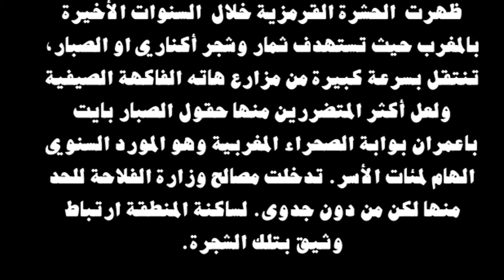ايت بعمران تستغيث!!!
ظهرت الحشرة_القرمزية خلال السنوات الأخيرة بالمغرب حيث تستهدف ثمار وشجر أكناري او الصبار، تنتقل بسرعة كبيرة من مزارع هاته الفاكهة الصيفية ولعل أكثر المتضررين منها حقول الصبار بايت باعمران بوابة الصحراء_المغربية وهو المورد السنوي الهام لمئات الأسر. تدخلت مصالح وزارة الفلاحة للحد منها لكن من دون جدوى. لساكنة المنطقة ارتباط وثيق بتلك الشجرة.